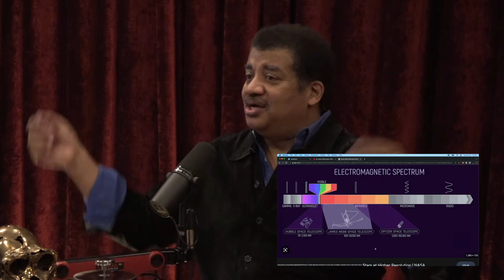Joe Rogan: WOW! SECRETS Of The Hubble Space Telescope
Joe sits down with Neil deGrasse Tyson and they talk about the Hubble Space program and the telescope it uses. Neil is great to listen to and will blow your mind multiple times in one podcast.

Neil deGrasse Tyson is an astrophysicist, director of the Hayden Planetarium ar the American Museum of Natural Histroy, and host of "StarTalk Radio." His newest book, "Starry Messenger Cosmic Perspectives on Civilization," is available now.

Clip taken from JRE #1904 w/ Neil deGrasse Tyson

Host: Joe Rogan @joerogan
Guest: Neil deGrasse Tyson
Producer: Jamie Vernon @jamievernon